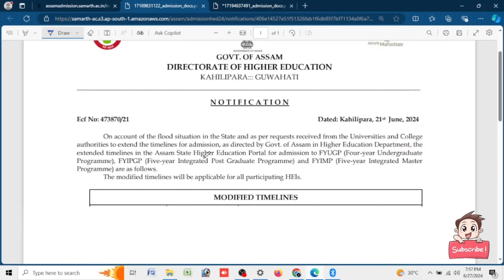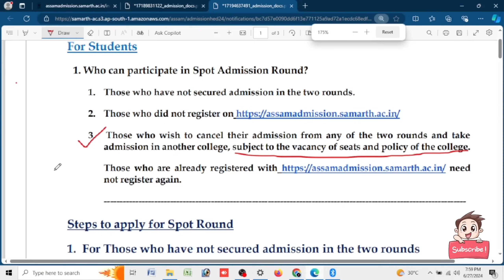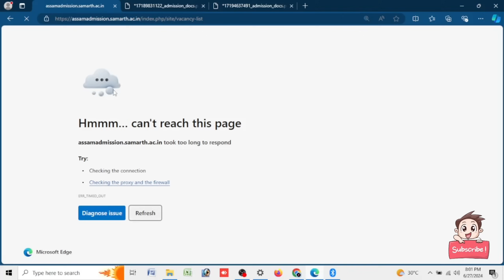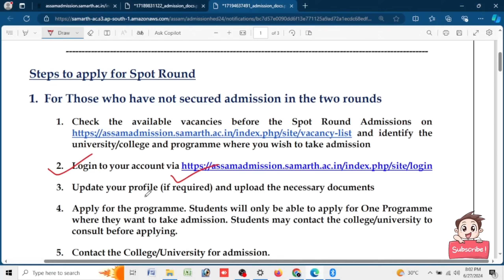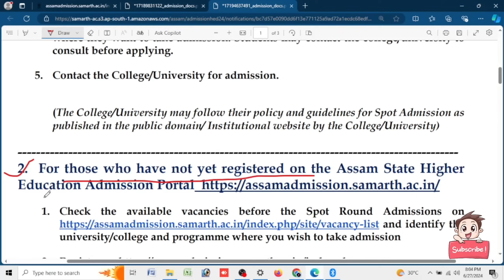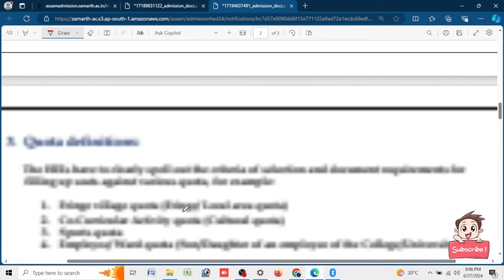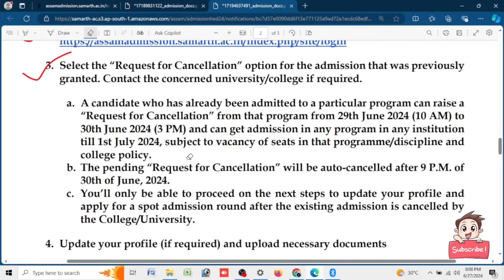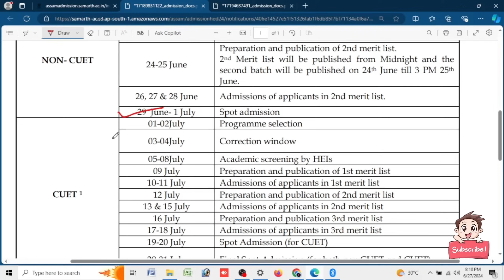SPOT ADMISSION PROCESS 2024 || SAMARTH PORTAL SPOT ADMISSION || সকলোৱে ONLINE কৰিব লাগিব?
🔴20-22 June - Admissions of applicants in 1st merit list

🔴23 June -  Colleges can take admissions on 23rd June if required.

🔴24-25 June - Preparation and publication of 2nd merit list. 2nd Merit list will be published from Midnight and the second batch will be published on 24th June till 3 PM 25th June.

🔴26, 27 & 28 June - Admissions of applicants in 2nd merit list.

🔴29 June- 1 July - Spot admission